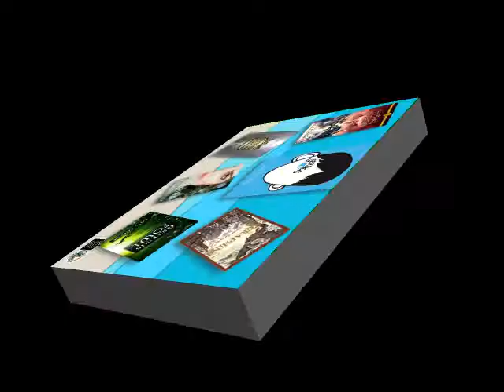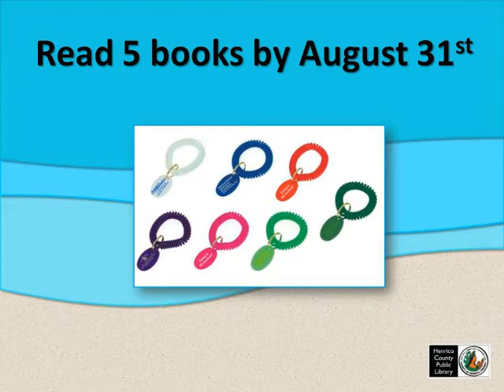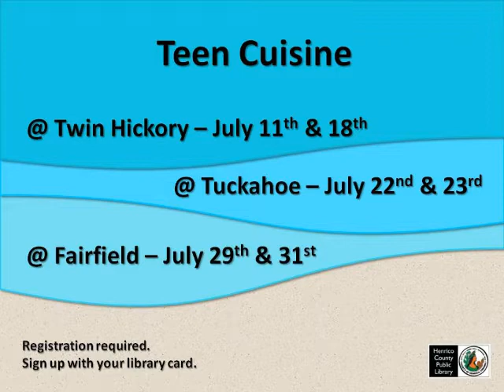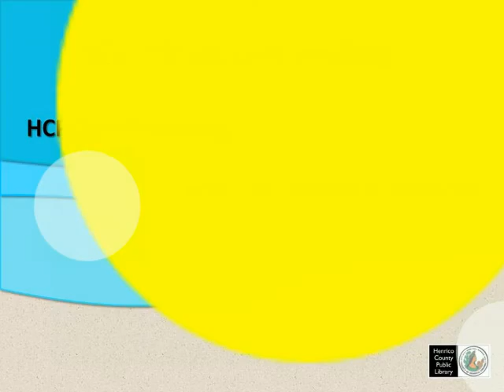Henrico County Public Library Summer Reading Club 2013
Our theme this year is We Dig Reading! Dig in to your summer reading goal by reading and attending library programs...and win great prizes!